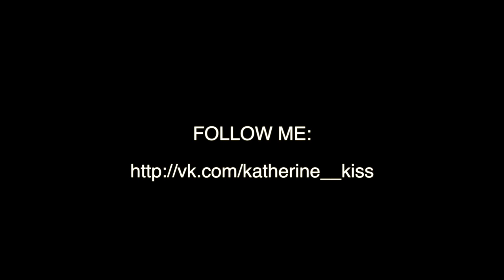"I Do" strip choreo by Katya Kiss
Choreography by Katya Kiss
song: Olivia feat. French Montana - I Do